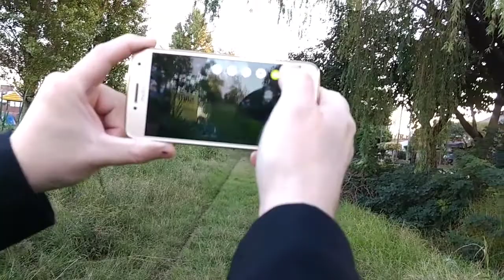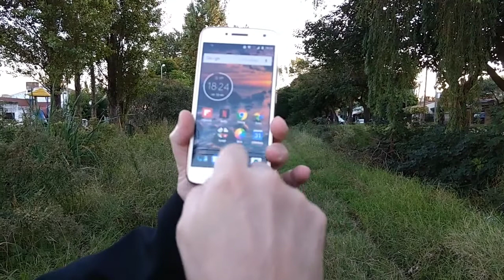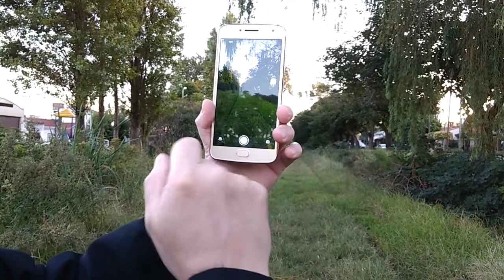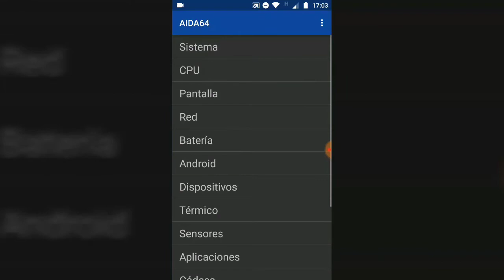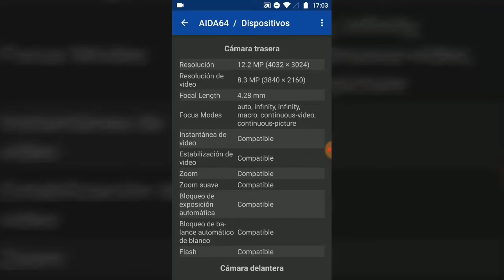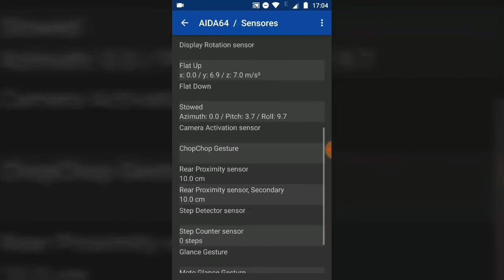Review - Todo sobre el MotoG5 Plus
En este video pueden una completa revisión del ultimo Moto Lenovo MotoG5 Plus.